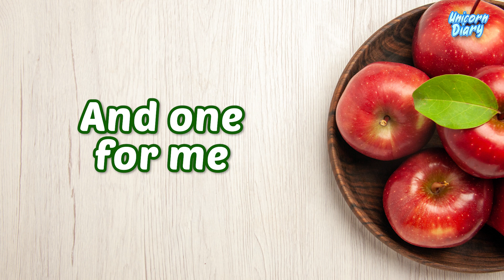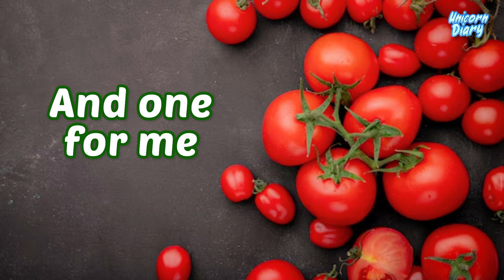The Colours Song | Red Red Apples 🍎🍎 | Unicorn Diary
Red red apples
Red red apples
Hanging on the tree
One for mummy
One for daddy
And one for me.

Red tomatoes
Red tomatoes
Cut into three
One for mummy
One for daddy

Red red cherries
Red red cherries
Very very sweet
Not for mummy
Not for daddy

This is the first episode  in my you-tube channel .

Crew:
Navodya Upamalee
Odara Kumarasinghe
Sonila Dinsara
Ravindu
Vivek Kaushan
Samith Roshan
Dammika
Vishwa
Sanduni Malshani